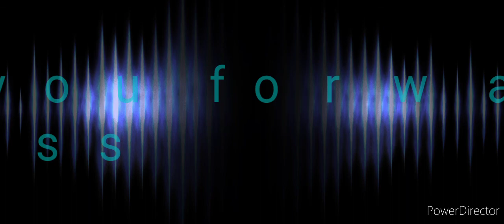Manginhasay attack! catch and eat